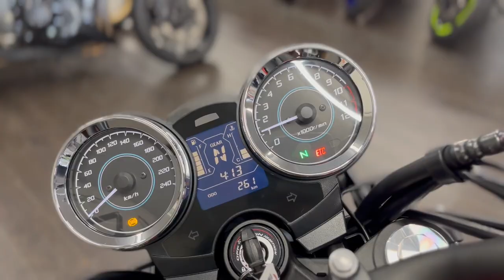カワサキ Kawasaki Ｚ６５０ＲＳ エンジン音 ２０２３年モデル５０周年仕様！スライダー・フェンダーレス・ドラレコ装着！！